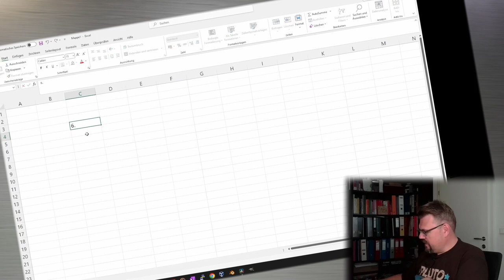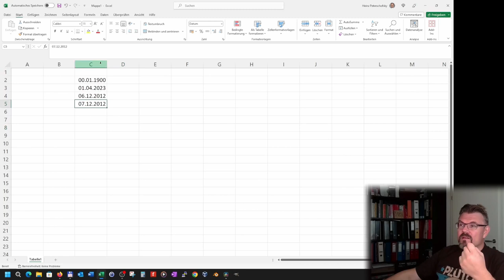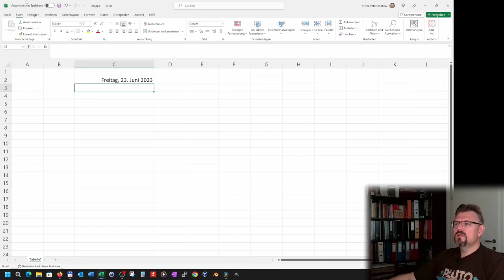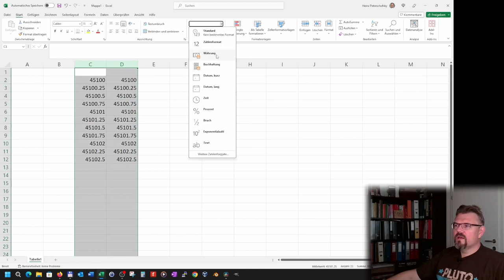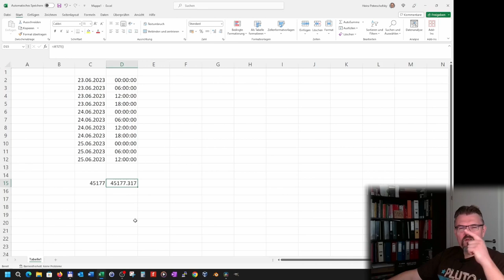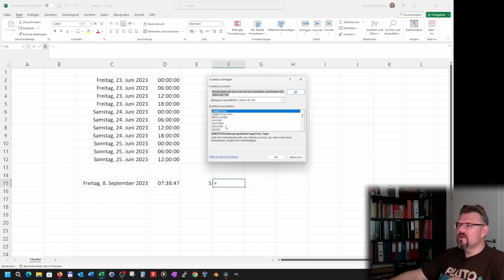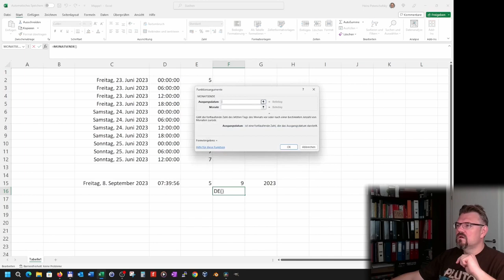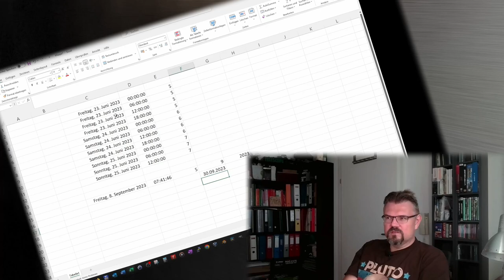EXCEL 22: Zeit und Datum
EXCEL kann auch mit Datums- und Zeitangebane umgehen. Man kann sogar damit rechnen. Um zu verstehen was dabei genau herauskommt sehen wir uns die dahinterliegende Darstellungsfrom an.